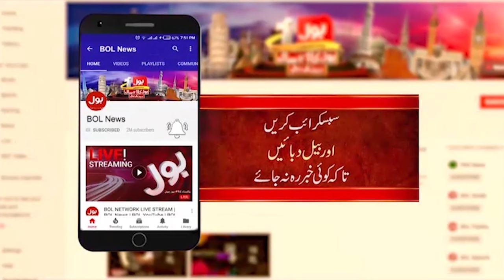Gas To Get Further Expensive? | Another Wave Of Inflation Ready To Strike? | Breaking News